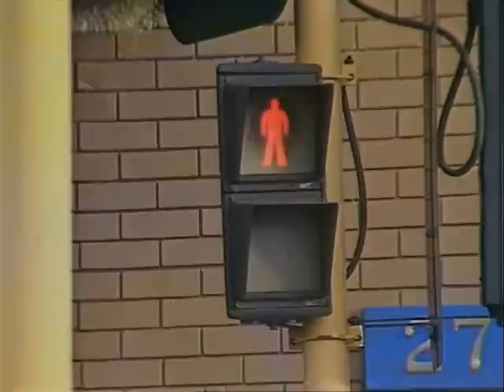Prisoner Cell Block H ep692 Part 2